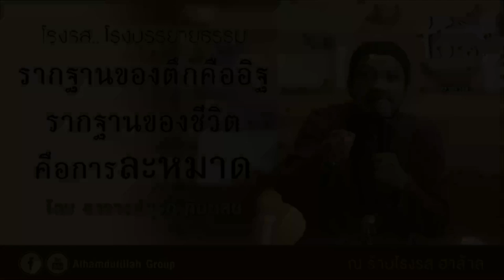AH 1671 รากฐานของตึกคืออิฐ รากฐานของชีวิต คือการละหมาด โดย อาจารย์มุรีด ทิมะเสน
14.01.62@ร้านโรงรส ฮาล้าล อ่อนนุช 54 (สะและน้อย) แยกห้า ขวามือ สุดซอย
Tel & Line iD :
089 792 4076 (ดาวุด)
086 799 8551 (มูฮัมหมัด)
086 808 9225 (อับดุลการีม)
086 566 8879 (อนัส)